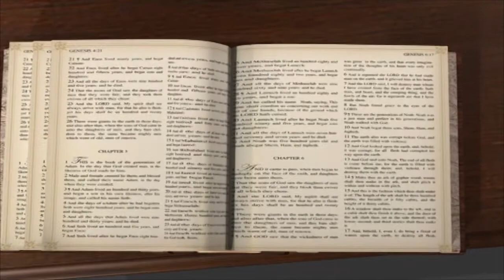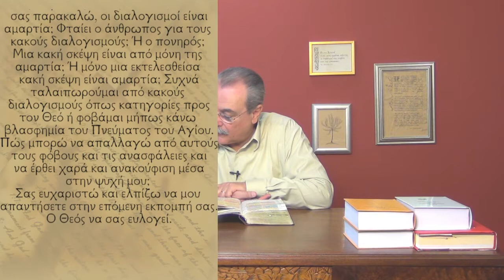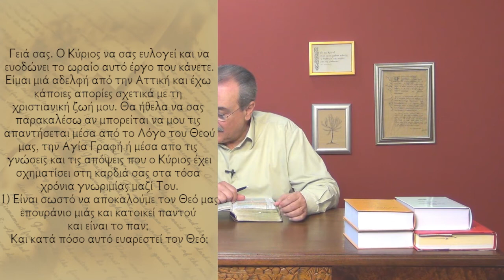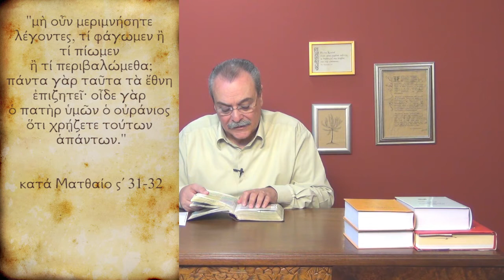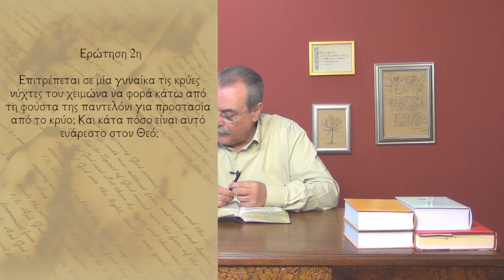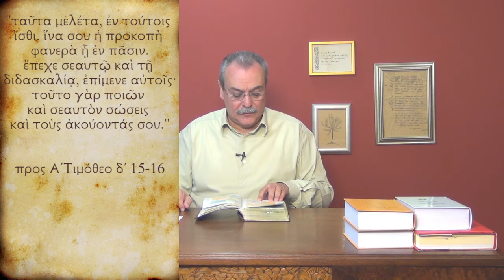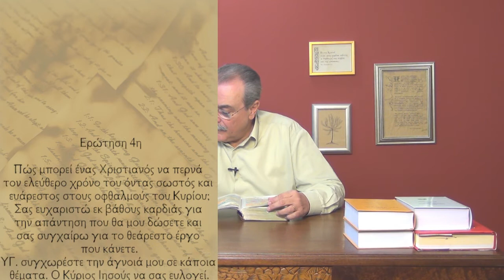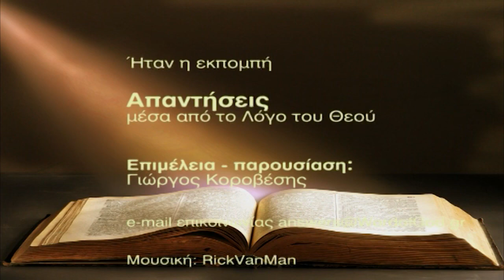Για τους κακούς διαλογισμούς φταίει ο διάβολος ή ο άνθρωπος; (Απαντήσεις Νο177)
Απαντήσεις μέσα από τον Λόγο του Θεού:
1. Οι διαλογισμοί είναι αμαρτία; φταίει ο άνθρωπος για τους κακούς διαλογισμούς ή ο πονηρός;
2. Είναι σωστό να αποκαλούμε το Θεό μας επουράνιο, μιας και κατοικεί παντού και είναι το παν;
3. Επιτρέπεται σε μια γυναίκα τις κρύες νύχτες του χειμώνα να φορά κάτω από τη φούστα της παντελόνι για το κρύο;
4. Πως είναι ευάρεστο στο Θεό να προσεύχεται ο χριστιανός και πως να μελετά τη γραφή;
5. Πως μπορεί ένας χριστιανός να περνά τον ελεύθερο χρόνο του ώστε να είναι ευάρεστος στον Κύριο;
Ημερομηνία - 05/02/2013